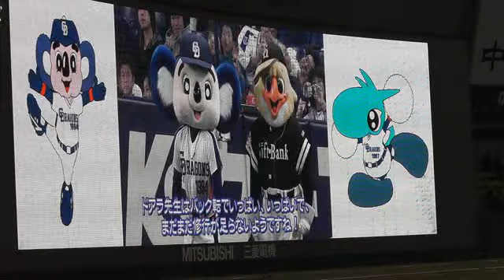11/11/16 ドアラvsカメラさん ハリーホーク登場 日シリ第４戦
ハリーホークとがきています